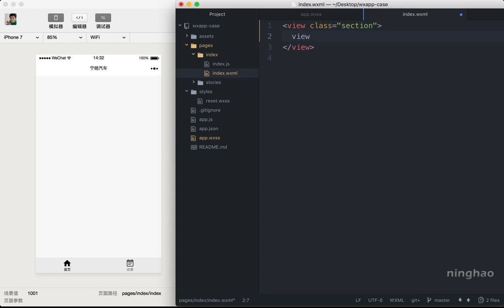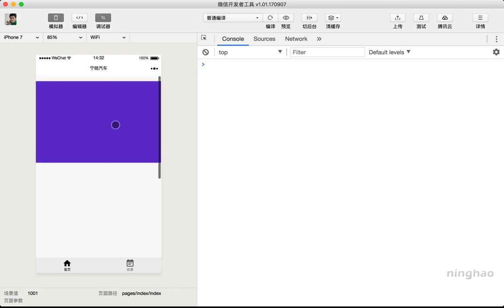企业级微信小程序精品开发实战课 47 47 容器样式